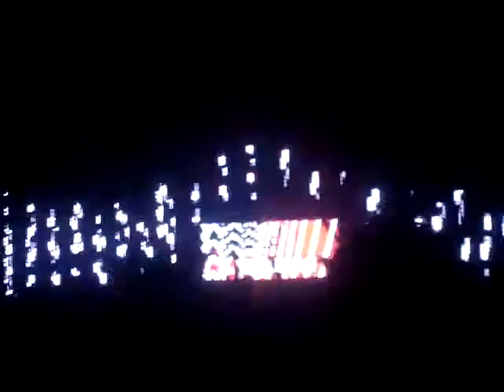Deadmau5 @ Terminal 5 Thanksgiving Eve 11/25/09...(2)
The crowd going nuts at Deadmau5 on Thanksgiving Eve at Terminal 5.